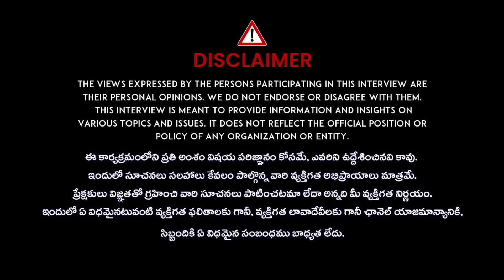CCTV లో అడ్డంగా దొరికిపోయిన హర్ష సాయి ! Harsha Sai Latest Video | iDream Hanamkonda